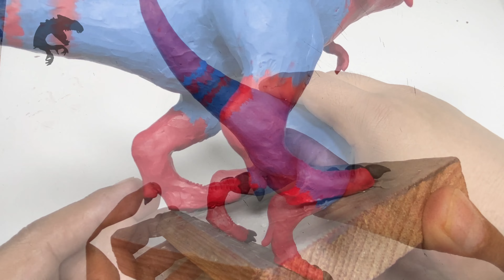How to make a SPIDER REX with plasticine or clay in steps - My Clay World